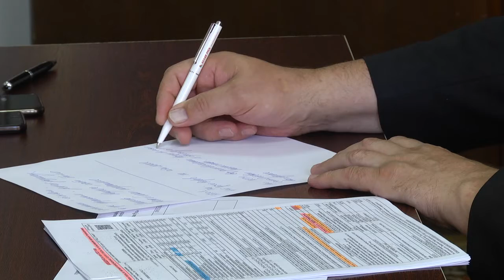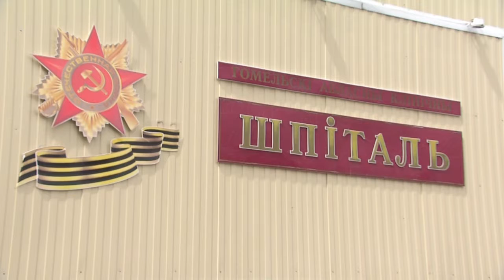Обзор недели 19.07.2020